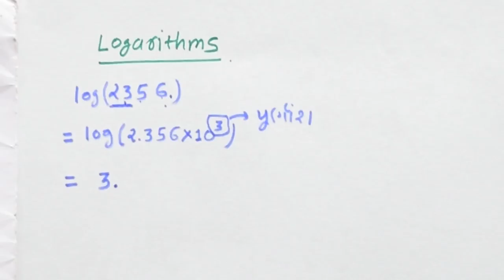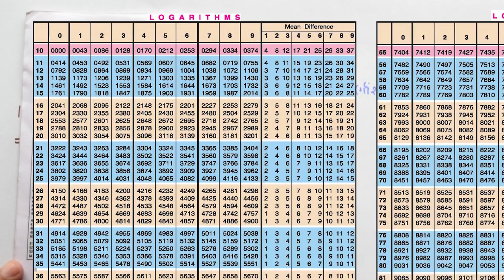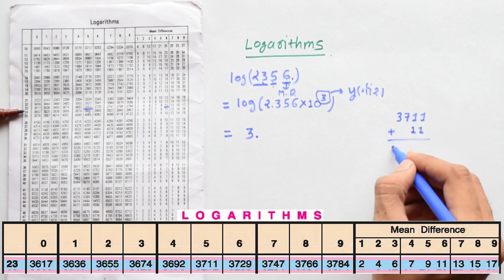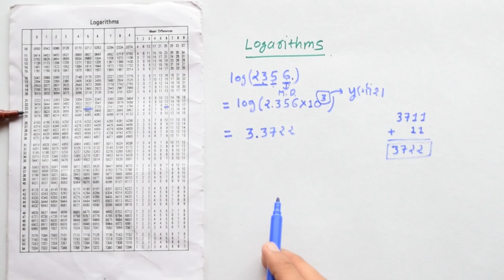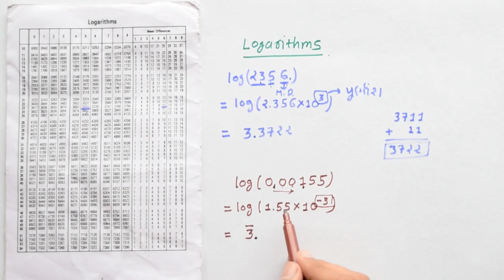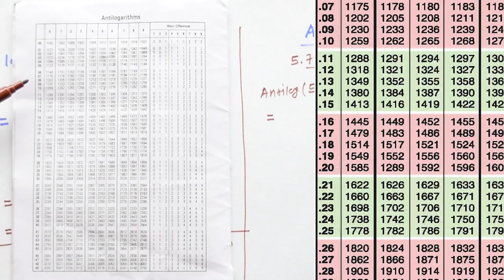Maths : How to see Log and Antilog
in this video of basic mathematical tools Darshan sir cover topic of How to see Log and Antilog .
this video lectures are very helpful to students of mathematics,engineering and b group students.this video is in Gujarati language.this online video lecture is produced by eduCT